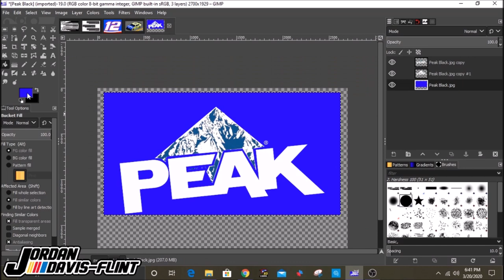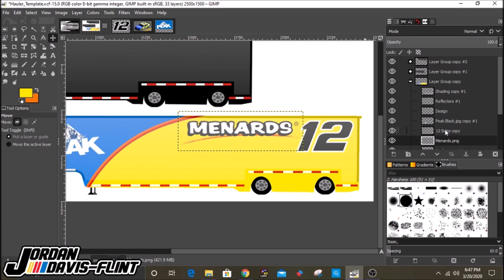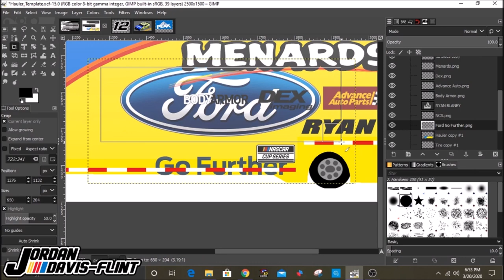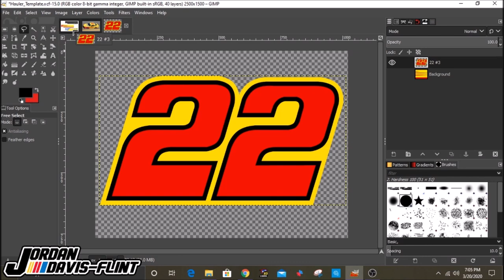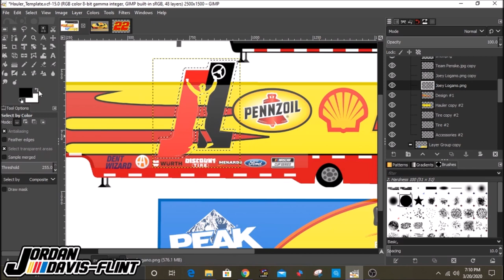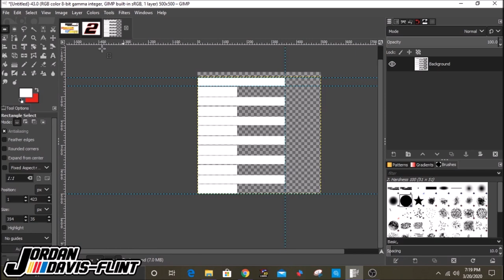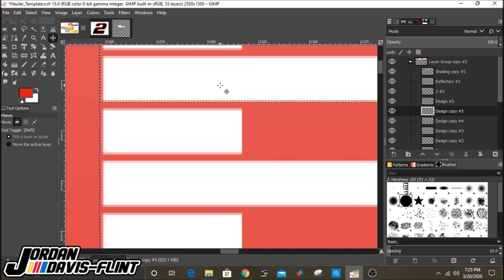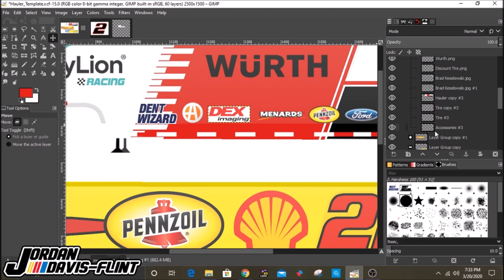NASCAR Hauler Design - Fictional Team Penske Lineup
NNRacing: To Come